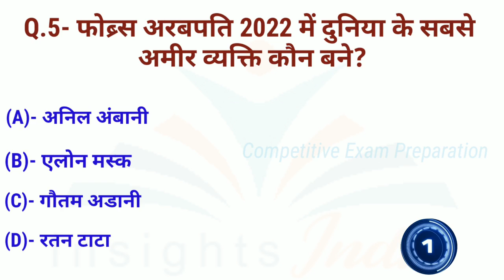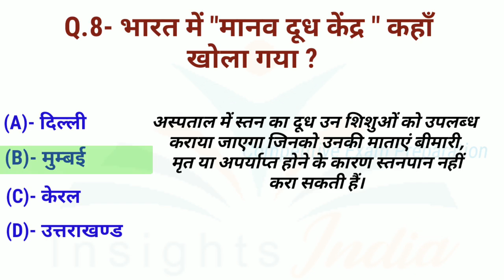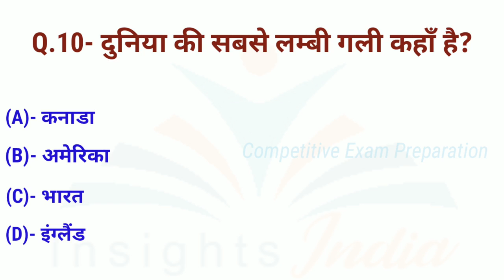Gk interesting Questions || Gk Question answer in Hindi || GK Quiz Question with multiple choice.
10 important and simple questions in Hindi with multiple choice.